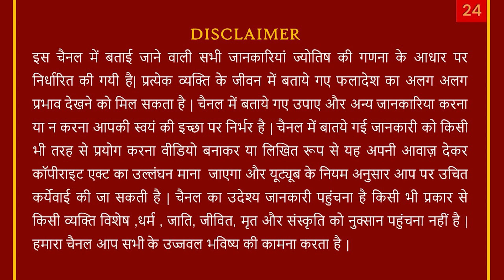5 से 12 July 2021 Kumbh Rashi- कुंभ राशि -Aquarius Saptahik Rashifal/दूसरा हफ्ता/2nd Week July